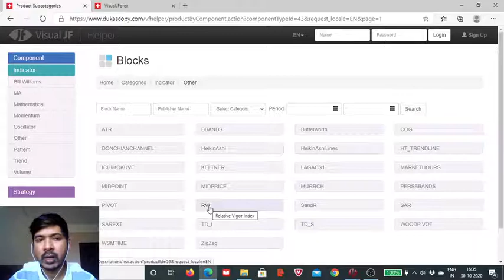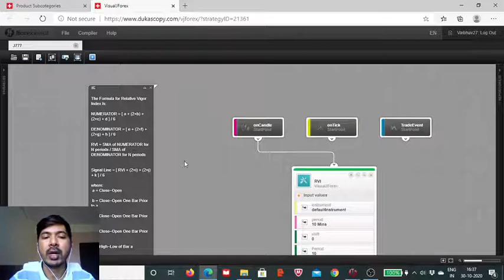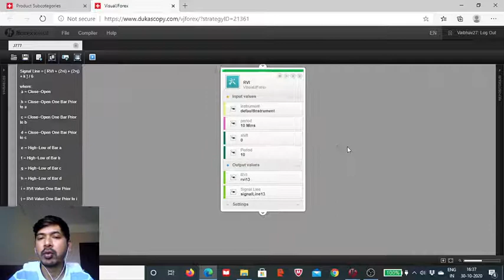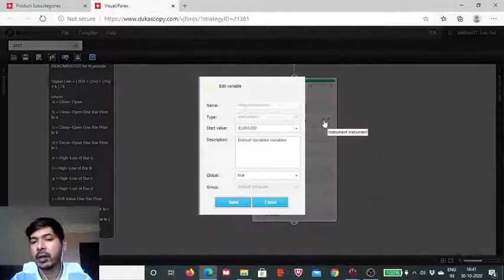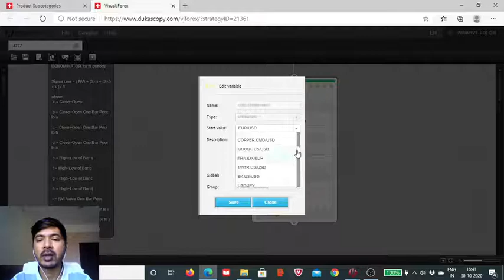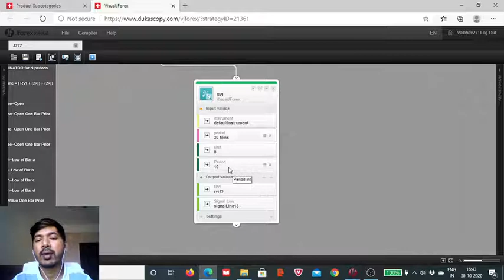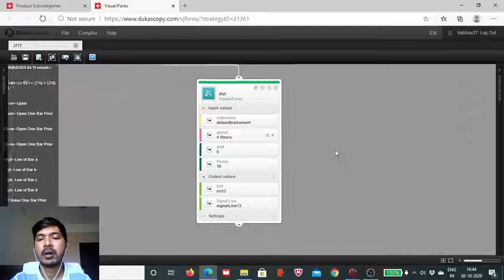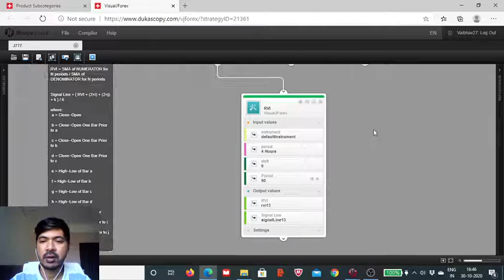Visual JForex: Relative Vigor Index (RVI)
The 'Getting To Know Visual Jforex' series introduces a new trader to automation of financial asset trading by using Visual JForex.

In this series the basics of the basics are explained step by step. This allows a completely unfamiliar trader to take his first steps into creating automated strategies, which do not require constant monitoring.

Your host is Dukascopy Bank SA invited host Vaibhav Motghare. Vaibhav has been trading with Visual JForex since 2017 and has been on the financial markets since 2016.

You can find out more about Visual JForex and access the software by clicking on this